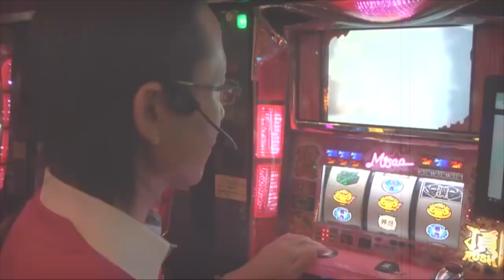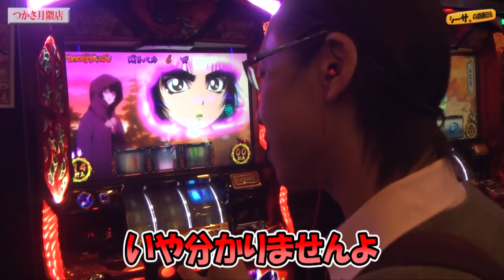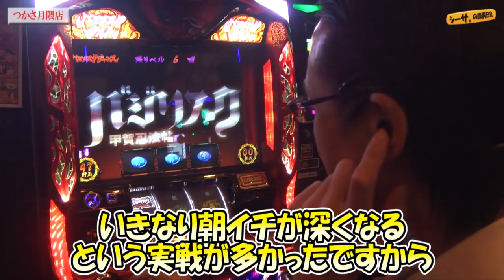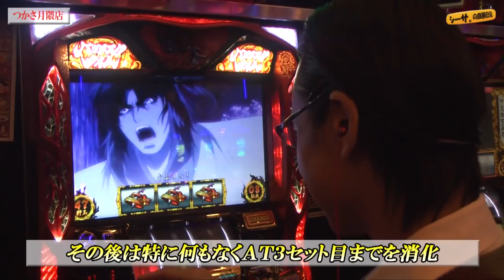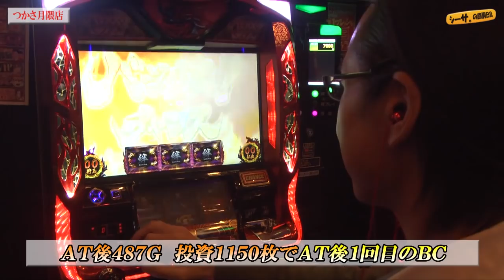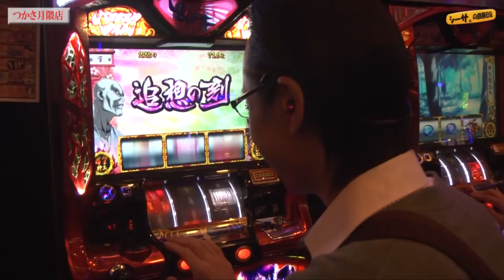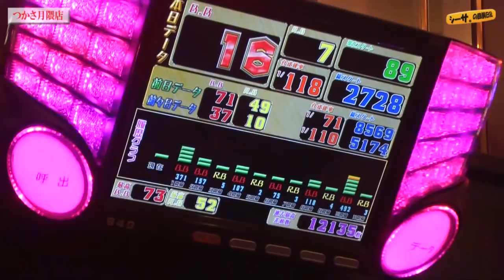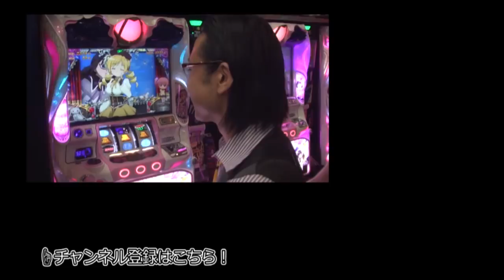【大量獲得目指して！】シーサ。の回胴日記_第７３４話[by ARROWS-SCREEN] 【パチスロ】【バジリスク絆】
第７３４話「繋がる絆」
気合い十分で朝からバジリスク絆へ！
今回こそ大量獲得となるか！？

■収録日：2017年10月08日(日)
■収録店舗：つかさ月隈店（福岡県）

アロウズスクリーンＨＰではおまけ動画も配信中！

(c)山田風太郎・せがわまさき・講談社／GONZO, (C)UNIVERSAL ENTERTAINMENT